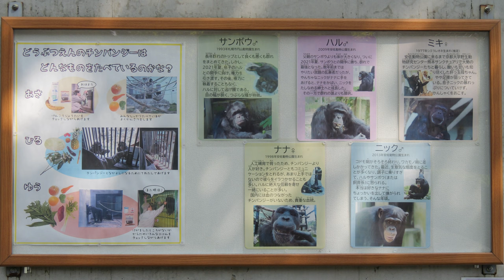ニックと枯れ葉（Nick and dry leaves） 安佐動物公園 チンパンジー 202205